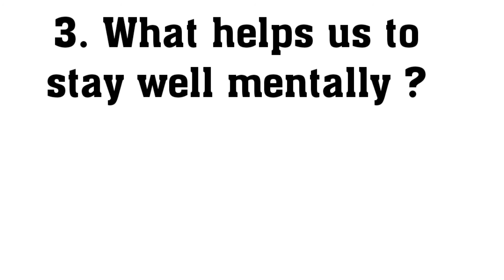Rajasthan board class 10 english seen passage golden rays book By English Guru Mahesh Sharma